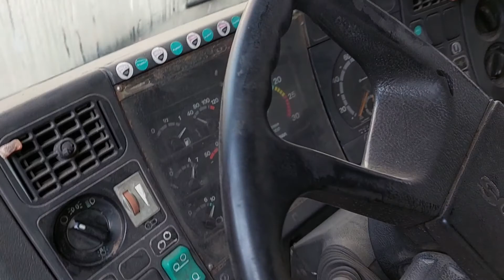Scania P 93HL with a crane.